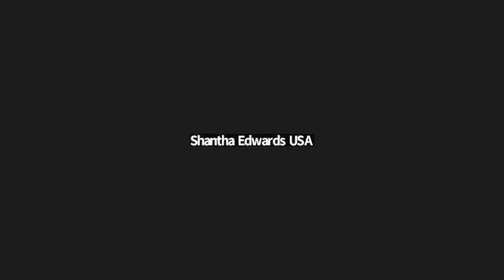Global Watch Africa Watch 10/18/23 6am JT